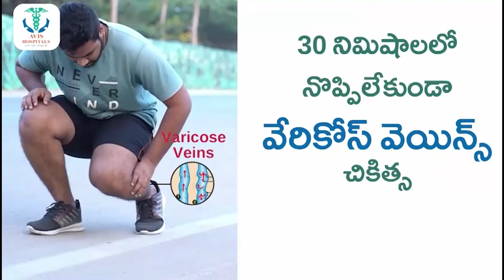ఐఏఎస్‌ ఆఫీసర్ గా | Journey Of Savita Pradhan IAS OFFICER..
Watch► ఐఏఎస్‌ ఆఫీసర్ గా | Journey Of Savita Pradhan IAS OFFICER.. | @SumanTVChannel